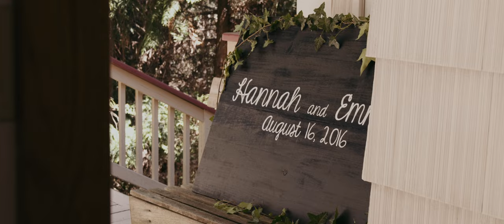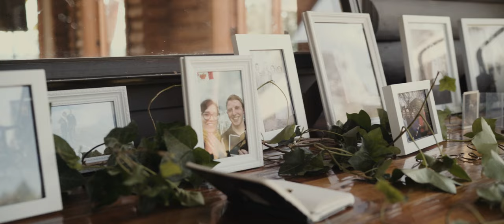Hannah and Emmett / Bodega Ridge Wedding / short film